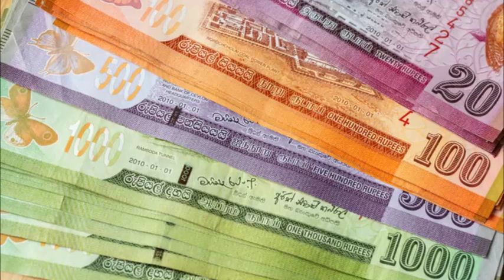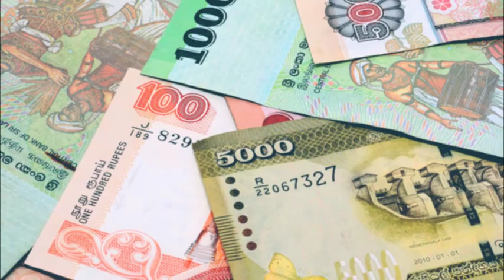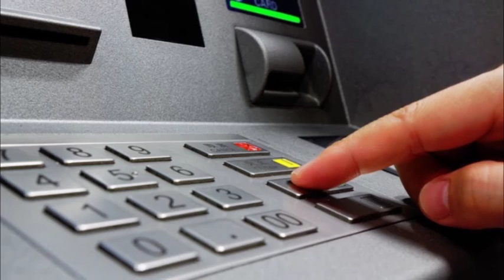வெளிநாடுகளிலிருந்து இலங்கைக்கு பணம் அனுப்புவோர், வங்கிகளில் பணம் வைத்திருப்போருக்கு முக்கிய தகவல்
கடுமையான பொருளாதார நெருக்கடியில் சிக்கியுள்ள இலங்கை தனது வருமானத்தை பாரியளவில் அதிகரிக்க பல்வேறு நடைமுறைகளை முன்னெடுத்து வருகிறது.